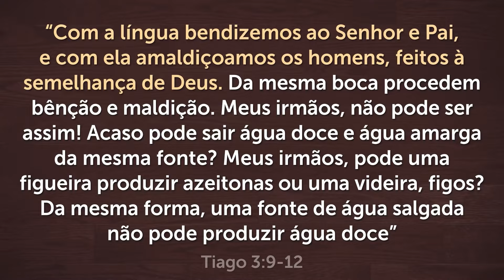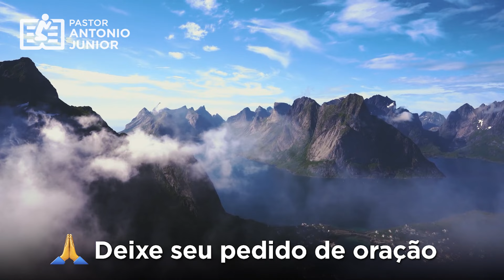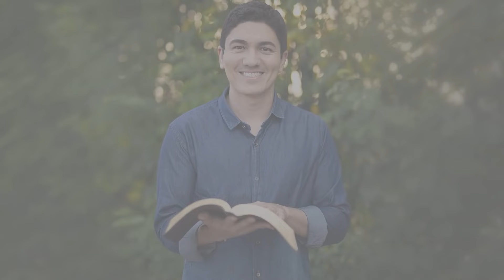ORAÇÃO DA MANHÃ DE HOJE - 19 DE JANEIRO 🙏🏼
Receba esta Oração da manhã de hoje  - 19 de janeiro e envie para seus contatos.